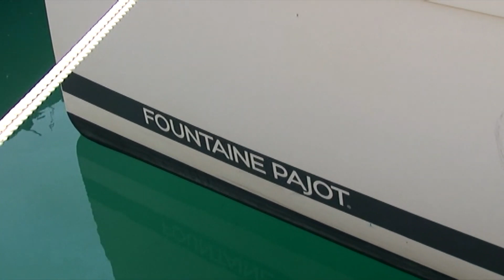Jahti “i braktisur” në Shëngjin, detaje tronditëse për fatin e pronarit turk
Ende asnjë informacion rreth pronarit të jahtit të braktisur në brigjet e Shëngjinit. Policia ka mësuar se Sezgin Javuz ka qenë i vetëm në jaht, në momentin kur është nisur nga porti i Tivarit.
Burime nga grupi hetimor bëjnë me dije se po hetohet në disa pista, ndërsa  dyshimet ekzistojnë se turku mund të ketë pësuar atak kardiak teksa është hedhur në det për notim apo ndonjë largim i mundshëm i jahtit në momentin kur ai  është hedhur për t’u larë.
Por ndër pistat ku po hetohet është dhe ajo e një pengmarrjeje të mundshme,  për shkak të pasurisë së Javuz.
Grupi hetimor ende nuk disponon detaje nga ngjarja, siç mund të ishin kontaktet e fundit të Sezkin Javuz, jahti i të cilit u gjend në det të hapur dhe u soll në brigjet e  Shëngjinit nga peshkarexhat.
Policia Shqiptare ka vendosur kontakte dhe me homologët në Turqi, ku e vetmja  gjë që bëhet e ditur deri tani është fakti se Sezkin Javuz nuk renditet në listat e zeza të policisë turke.